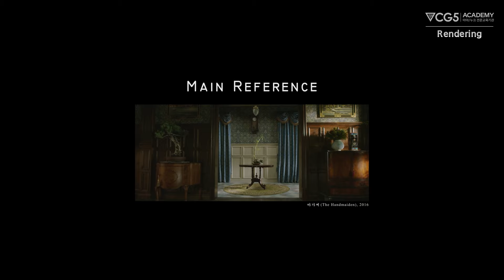3D렌더링&라이팅 포트폴리오 CG5아카데미 한O주 수강생｜게임회사 펄어비스 취업성공｜영화 아가씨 응접실 공간 작업, Maya, Substance painter, Vray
☑포트폴리오 기획의도(주제)
- 류성희 미술 감독이 디자인한 영화 '아가씨'의 응접실 공간을 작업했습니다. 일제 강점기, 유럽을 동경하고 일본인이 되고 싶어 하는 조선인 코우즈키의 부유한 집이 배경이며 유럽풍의 요소, 일본 문화의 화려한 장식적인 요소, 유려하고 편안한 한국적 요소가 어우러진 점이 특징입니다. 세 가지 요소가 잘 어우러진 점이 좋아 선택하였고, 장식적이며 고급스러운 공간의 느낌을 내고자 했습니다.

☑포트폴리오 제작순서
- 레퍼런스는 영화의 장면을 사용하였고 카메라 레이아웃 잡은 후 더미 모델 배치하였습니다. 이후 러프하게 라이팅 설치, 쉐이딩 해주었습니다. 대체 가능한 어셋은 구해서 쓰고 대체 불가한 어셋은 직접 모델링 해주었습니다. 다음으로 UV와 텍스쳐링 작업했습니다. 라이팅은 룩뎁 전과 후에 수시로 섬세하게 맞춰 주어 텍스쳐 컬러가 틀어지지 않게 신경 썼습니다. 마지막으로 누크에서 색 보정과 포그 합성, 후작업을 해주었습니다.

☑포트폴리오 제작후기
- 카메라가 많아 하나의 씬을 오래 작업했고 그만큼 호흡이 길었던 작업이었습니다. 처음에는 방법을 몰라 작업이 더뎠고, 작업 과정 중에 공부하고 시도해 보며 고생할 때 처음 절 맡아주신 멘토쌤께서 많이 피드백해 주시고 독려해 주셔서 잘 따라갈 수 있었습니다. 시간을 들여서 시도해 보며 공부했던 초반 과정을 통해 많이 성장할 수 있었고, 다음 컷의 작업 시간을 크게 줄일 수 있게 해주었습니다.

이 씬은 텍스쳐링 작업이 까다로웠습니다. 병풍 그림, 자개 장식 등을 작업할 때 태호쌤께서 물리적인 구현 방식에 대한 조언을 많이 해주셨습니다. 병풍 그림은 프로젝션 맵핑으로 UV 좌표를 얻은 뒤 포토샵에서 전부 마우스로 그려주었고 서브스턴스페인터에서 섬세하게 텍스처링하였습니다. 막상 해보니 어렵지 않았고 재밌었던 작업이 많았던 것 같습니다. 어셋과 룩뎁이 잘 준비되어 라이팅 작업도 즐거웠고 만족스럽게 나온 것 같습니다.
도움 주신 CG5아카데미 선생님들 감사합니다!

☑레퍼런스
- '아가씨' The handmaiden, 2016

[𝑪𝑮5 𝑨𝑪𝑨𝑫𝑬𝑴𝒀 ]
3일에 1명씩 취업하는 놀라운 CG전문교육기관! 국내 취업률 No.1
우리는 3D애니메이션, 모델링, 렌더링, VFX합성, 컨셉아트를
파트별로 집중 교육으로 따라 할 수 없는 진심과 신뢰를 바탕으로
결과와 팩트로 승부합니다.